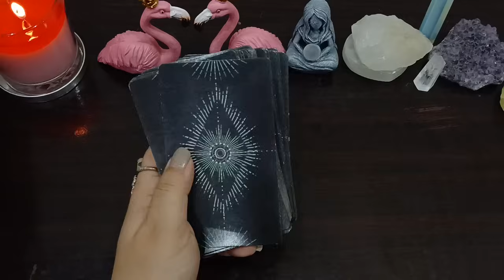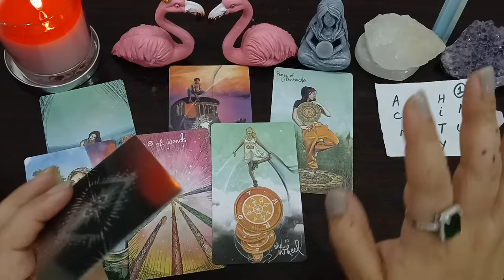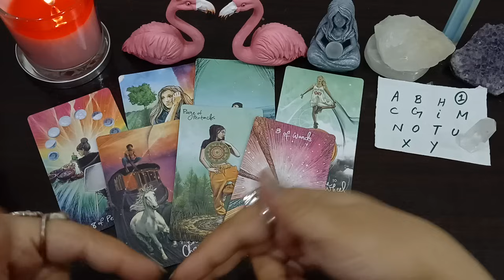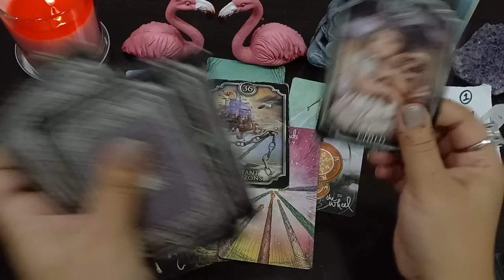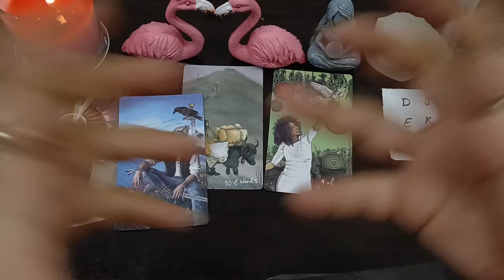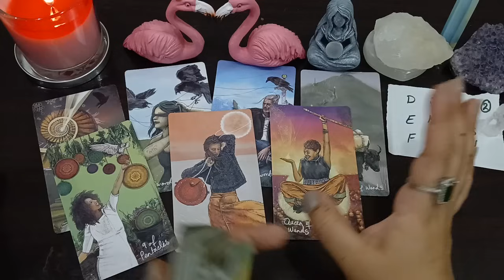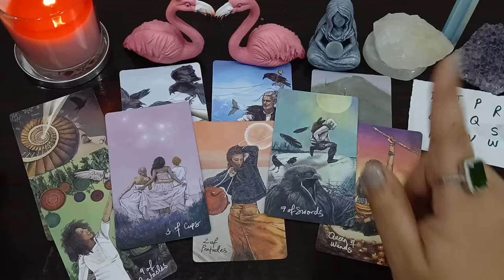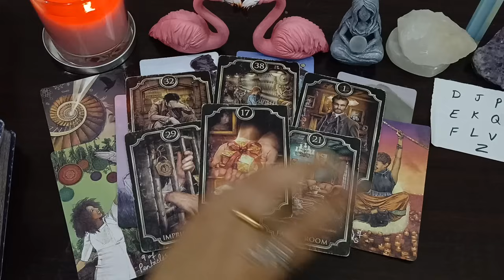Hindi PICK A CARD ➡️ WHO IS COMING TOWARDS YOU 😍 AND WHY 🤔 TIMELESS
PILE 1 ❤️ 00:54

PILE 2 ❤️ 17:59

TOOBA 🕊